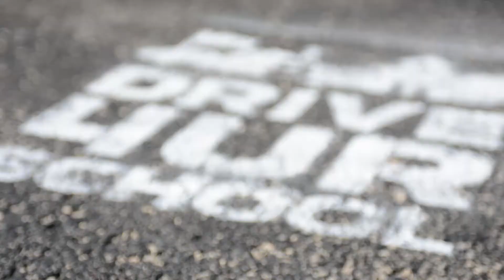LP High School & Ford's Drive 4 UR School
Thanks to Ford's Drive 4 UR School Program and our local dealership
Schimmer Ford, LaSalle-Peru Township High School raised nearly $6,000 this
fall to support our great academic and extracurricular programs.